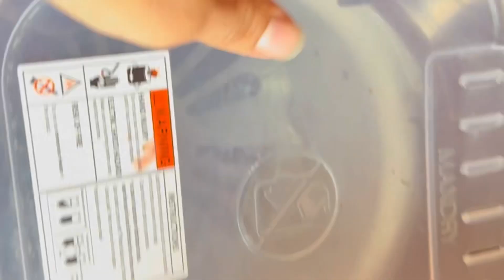BARISH ME JUTE KAISE SUKHAYE ..? HOW TO DRY YOUR SHOES 💡IN 10 minutes